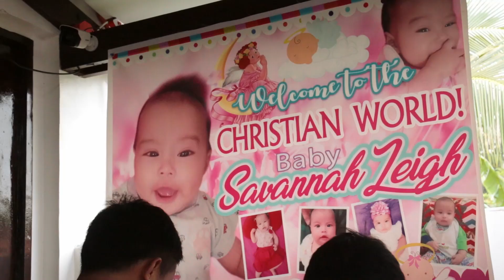SAVANNAH LEIGHS CHRISTENING AND PAPA'S 66TH BIRTHDAY